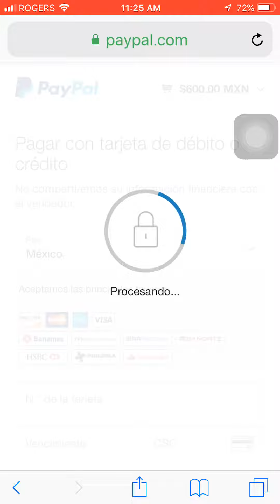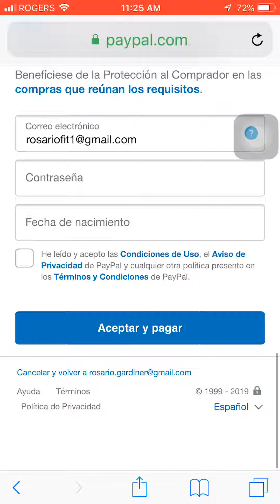Como enviar to transferencia por PayPal